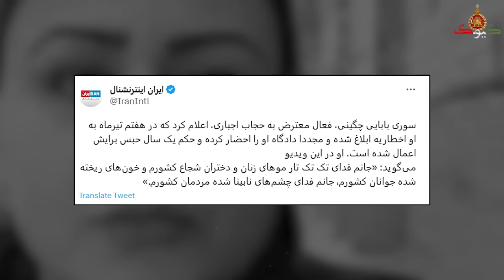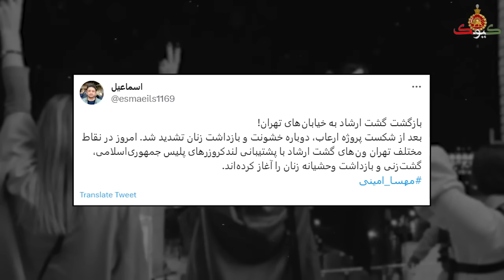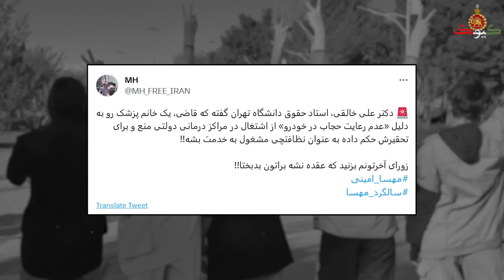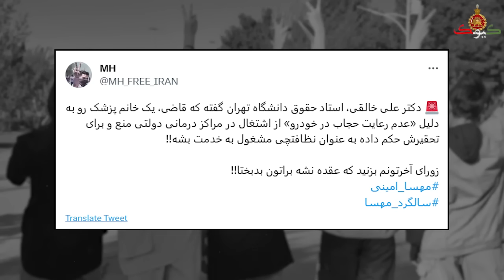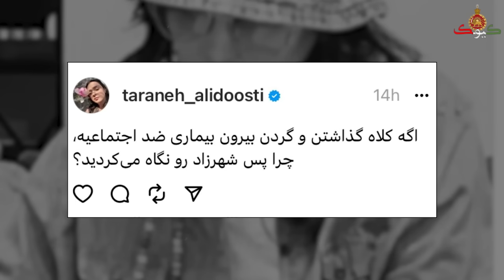این خبر دقایقی پیش بدست مارسید، باحضور مجدد گشت ارشاد در تهران